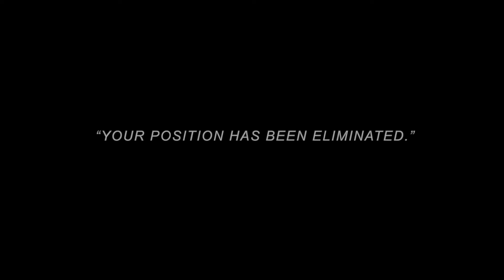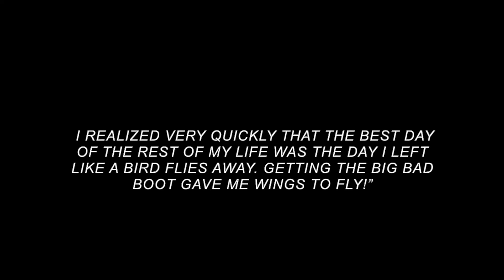"From Fired To Freedom" by Valentina Janek - Book Trailer